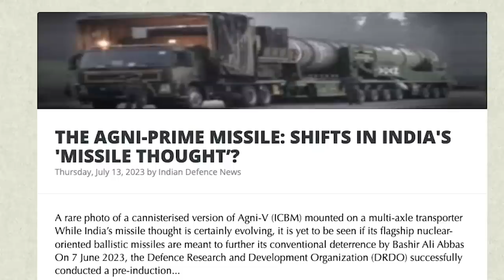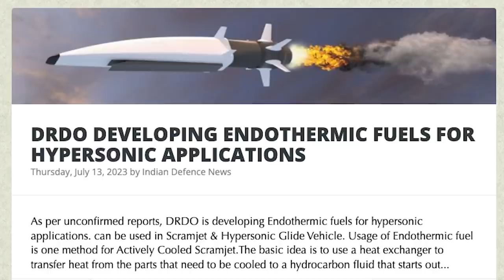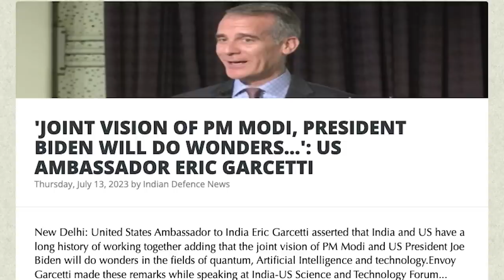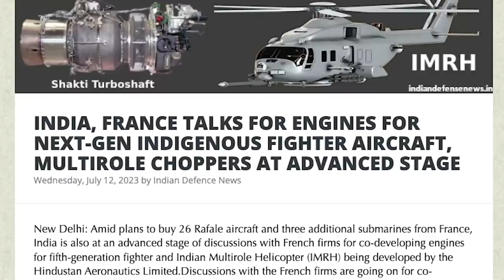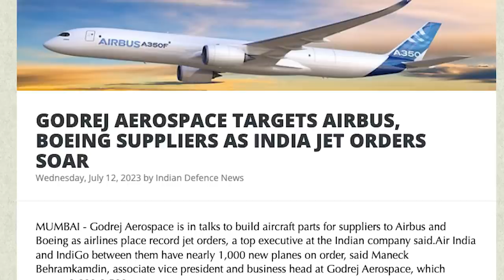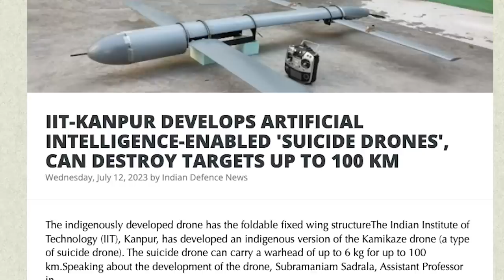மொத்தமாக அசிங்கப்பட்ட நேட்டோ | World's Best Hypersonic By DRDO | Russia's True Victory | Tamil | SKA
NATO's Ugly Truth: Underestimating Russia's Military Might
In this eye-opening video, we delve into the recent developments surrounding the Russia-Ukraine conflict and shed light on NATO's questionable actions and misguided perceptions. From India's groundbreaking hypersonic missile to the joint plans of India and Japan, and the sudden shifts in Russia's war strategies, tensions are escalating. NATO leaders have insulted Ukraine's president, but what lies beneath the surface?

Some individuals claim that the Russian army is ineffective and incapable of making a difference. However, let's examine the facts: the United States, Russia, China, and India are recognized as the world's most powerful military forces, with Russia holding the second spot. Are these claims against the Russian army truly justified? We present compelling evidence for you to decide.

While NATO remains silent on turning Ukraine into a member or preparing for war with Russia, some underestimate the true strength of the Russian military. If Russia's military is truly as feeble as some claim, why hasn't NATO mobilized its 500,000 soldiers to crush them effortlessly? The reality is that the United States, a global powerhouse, possesses the authority to make Ukraine a NATO member and invoke Article 5 in mere minutes to resolve the crisis. Yet, why does the big boss follow the rules? Is there more to this situation than meets the eye?

Intelligence agencies, military strategists, and the Pentagon in the United States possess valuable knowledge about Russia's true capabilities. They understand the ruthless military power, the formidable soldiers, the advanced weaponry, and the resolute leaders Russia possesses. These experts comprehend the risks involved and strive to prevent a devastating war with Russia. However, Europe is plagued by misguided politicians and security experts who fail to understand the true nature of the conflict.

Over the years, the Western media has perpetuated the myth of invincibility surrounding Western countries. But the truth is, if NATO engages in a war with Russia today, they would face dire consequences. U.S. military experts are well aware of this fact. Consider the news from March 2022, claiming that Russia lacked the resources to continue the war within ten days, or the September 2022 report suggesting Russia would run out of drone weapons. However, these reports were nothing but misinformation designed to undermine Russia's capabilities.

Russia's military might is not solely determined by its current stock of missiles. Russia possesses robust missile production and supply lines, ensuring its long-term power. Let's debunk another falsehood: the news claiming that Ukraine's capital, Kyiv, would be destroyed and Russia would emerge victorious. This fabricated news was not propagated by Russia but deliberately disseminated by media outlets like Fox News and the BBC. It served as a propaganda tool, spreading false information to manipulate public opinion and influence elections in various countries.

In this latest Dream Big with SK video, we will be discussing:
- THE AGNI-PRIME MISSILE: SHIFTS IN INDIA'S 'MISSILE THOUGHT’?
- VOYAGER SPACE SIGNS MOU WITH ISRO AND IN-SPACE
- DRDO DEVELOPING ENDOTHERMIC FUELS FOR HYPERSONIC APPLICATIONS
- INDIA, JAPAN DISCUSS FURTHERING COOPERATION IN SEMICONDUCTOR DESIGN AND MANUFACTURING
- 'JOINT VISION OF PM MODI, PRESIDENT BIDEN WILL DO WONDERS...': US AMBASSADOR ERIC GARCETTI
- PM MODI LEAVES FOR THREE-DAY VISIT TO FRANCE, UAE; SAYS 'LOOKING FORWARD TO PRODUCTIVE DISCUSSIONS'
- INDIA, FRANCE TALKS FOR ENGINES FOR NEXT-GEN INDIGENOUS FIGHTER AIRCRAFT, MULTIROLE CHOPPERS AT ADVANCED STAGE
- L&T SIGNS SHIP REPAIRING AGREEMENT WITH US NAVY
- GODREJ AEROSPACE TARGETS AIRBUS, BOEING SUPPLIERS AS INDIA JET ORDERS SOAR
- UPGRADE TO HIGH-END TECHNOLOGY FOR SAFEGUARDING BORDERS
- INDIA'S INDIGENOUSLY BUILT STEALTH DESTROYER INS CHENNAI ARRIVES IN FRANCE FOR BASTILLE DAY CELEBRATIONS
- INDIA LAUNCHES TENDER TO PROCURE 24 E5 SERIES SHINKANSEN BULLET TRAINSETS FROM JAPAN
- IIT-KANPUR DEVELOPS ARTIFICIAL INTELLIGENCE-ENABLED 'SUICIDE DRONES', CAN DESTROY TARGETS UP TO 100 KM